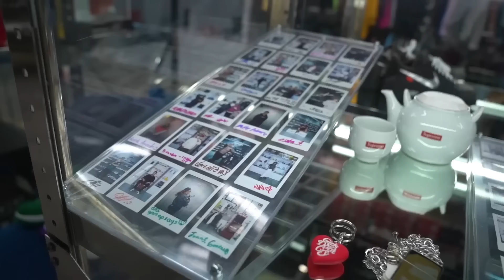YOLOAVENTURAS comprando muchísimos Sneakers!